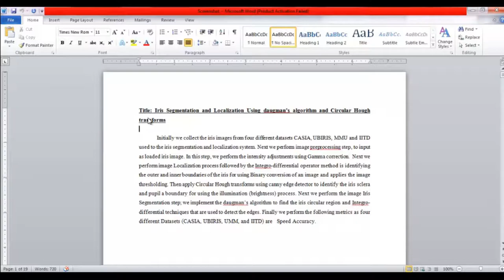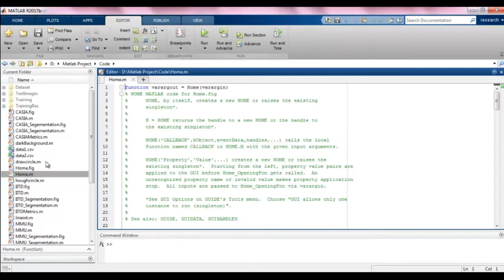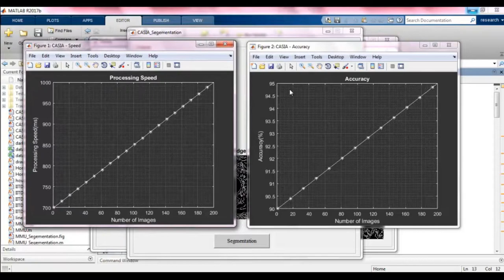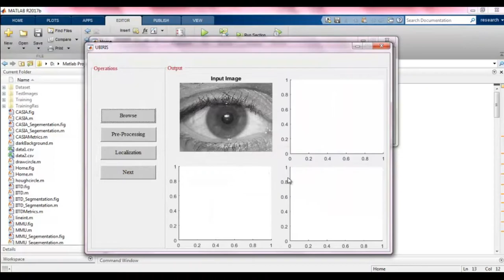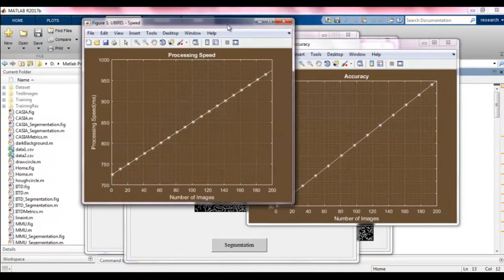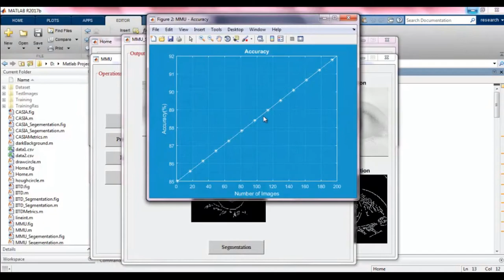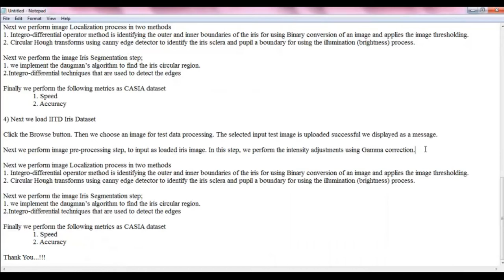Iris Localization Using Daugman’s Algorithm Matlab Projects | Iris Recognition using Matlab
Iris Localization Using Daugman’s Algorithm Matlab Projects deals with our advanced method that innovative determination for focus scholars research work.
We are here to support scholar's recent research field and also we motivate them to allocate further details to strengthen their research career.